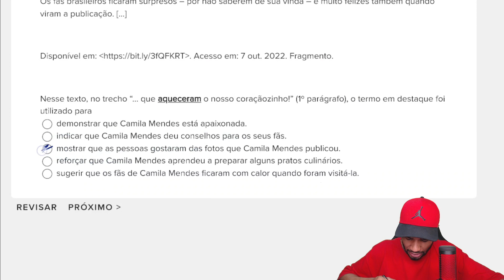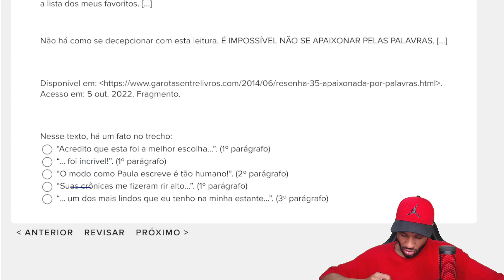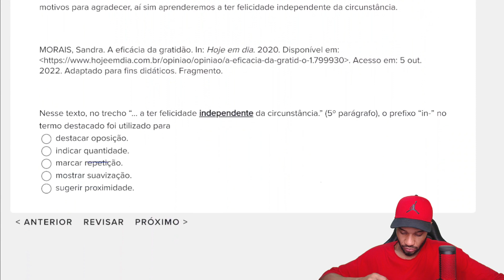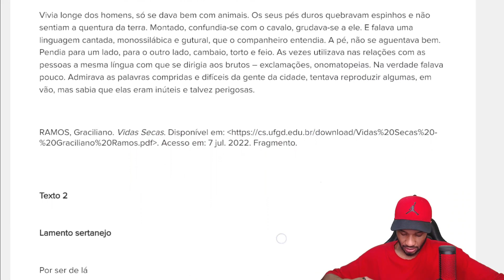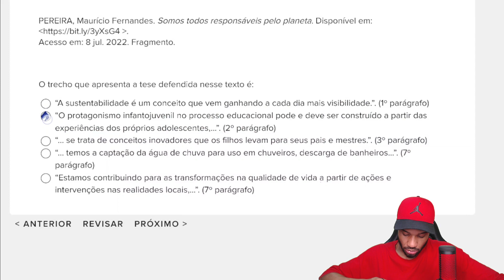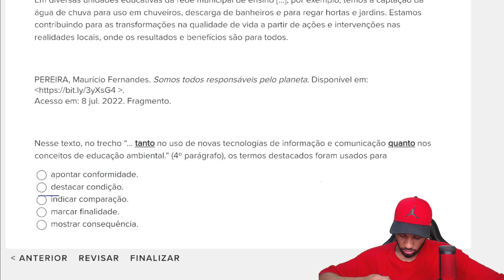2ª SÉRIE E.M - AVALIAÇÃO DA APRENDIZAGEM EM PROCESSO - AAP3 P1106 LÍNGUA PORTUGUESA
2ª SÉRIE E.M - AVALIAÇÃO DA APRENDIZAGEM EM PROCESSO - AAP3 P1106 LÍNGUA PORTUGUESA